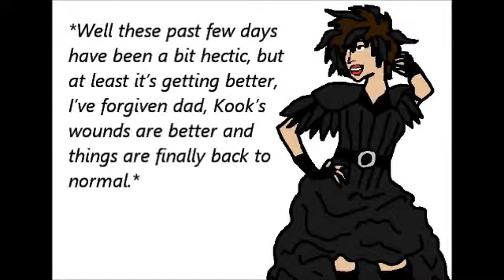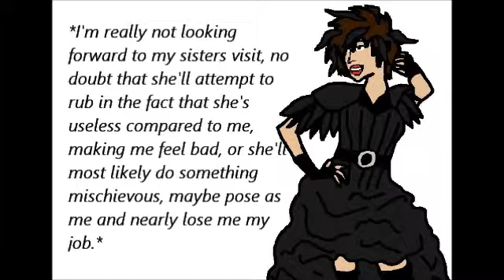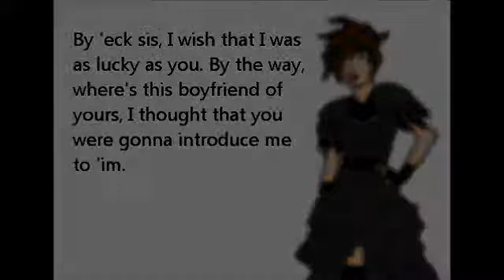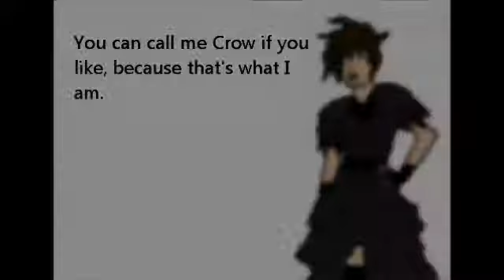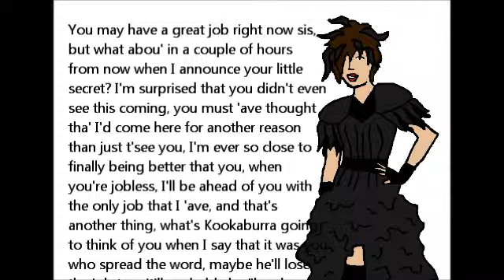Kookaburra's Juliet Chapter 16 Nightingale